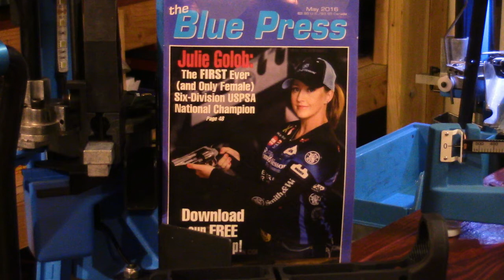The Blue Press, May 2016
The Dillon Blue Press is a monthly publication that is geared towards the Reloader and the Shooter. Topics range from reloading to shooting and everything in between. Listed in each publication is the complete lineup of Dillon machines and pricing. This is a great publication for the shooter who enjoys gun related topics and who likes to see the latest products by Dillon. Below is a link where you can request the catalog. Highboy